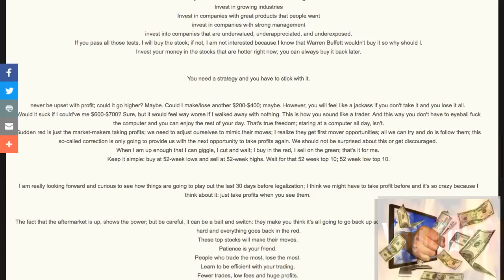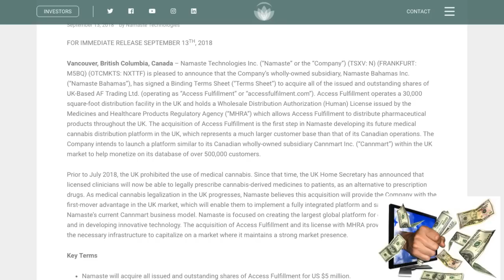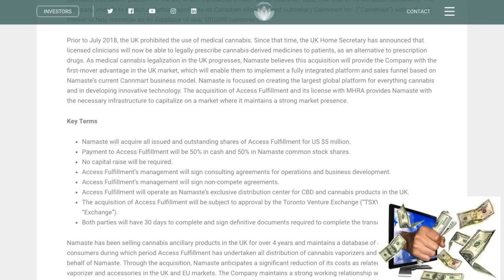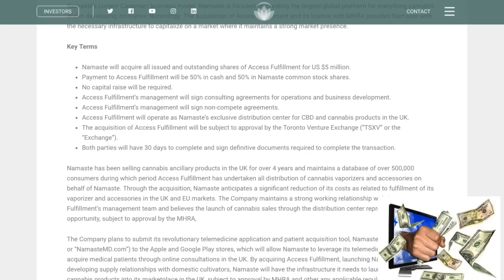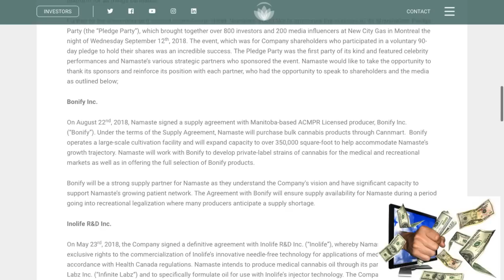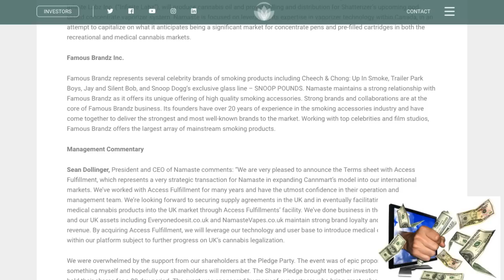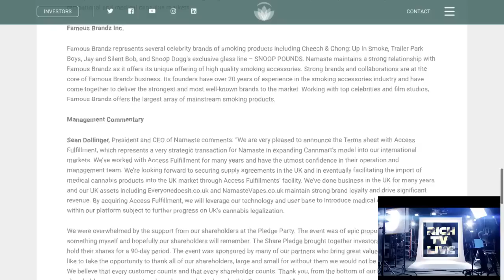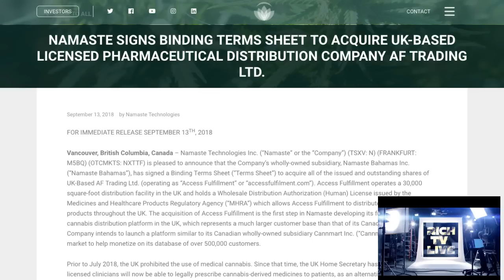NAMASTE SIGNS BINDING TERMS SHEET TO ACQUIRE UK-BASED LICENSED PHARMACEUTICAL DISTRIBUTION COMPANY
NAMASTE SIGNS BINDING TERMS SHEET TO ACQUIRE UK-BASED LICENSED PHARMACEUTICAL DISTRIBUTION COMPANY AF TRADING LTD. - RICH TV LIVE - September 13, 2018 - September 13, 2018 by Namaste Technologies

FOR IMMEDIATE RELEASE SEPTEMBER 13TH, 2018

Vancouver, British Columbia, Canada – Namaste Technologies Inc. (“Namaste” or the “Company”) (TSXV: N) (FRANKFURT: M5BQ) (OTCMKTS: NXTTF) is pleased to announce that the Company’s wholly-owned subsidiary, Namaste Bahamas Inc. (“Namaste Bahamas”), has signed a Binding Terms Sheet (“Terms Sheet”) to acquire all of the issued and outstanding shares of UK-Based AF Trading Ltd. (operating as “Access Fulfillment” or “accessfulfilment.com”). Access Fulfillment operates a 30,000 square-foot distribution facility in the UK and holds a Wholesale Distribution Authorization (Human) License issued by the Medicines and Healthcare Products Regulatory Agency (“MHRA”) which allows Access Fulfillment to distribute pharmaceutical products throughout the UK. The acquisition of Access Fulfillment is the first step in Namaste developing its future medical cannabis distribution platform in the UK, which represents a much larger customer base than that of its Canadian operations. The Company intends to launch a platform similar to its Canadian wholly-owned subsidiary Cannmart Inc. (“Cannmart”) within the UK market to help monetize on its database of over 500,000 customers.